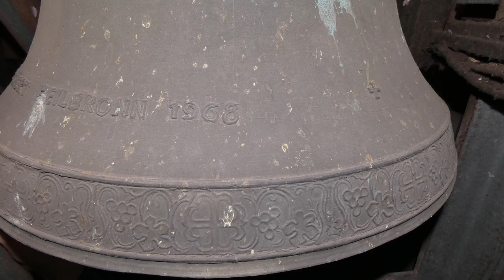Landstuhl, evangelische Stadtkirche, Vollgeläut (Turmaufnahme)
Präsentiert wird eine Turmaufnahme des Plenums der evangelischen Stadtkirche in Landstuhl (Pfalz).
Landstuhl befindet sich im Westen der Pfalz und zählt ca. 8.300 Einwohner.
Die evangelische Stadtkirche ist ein Sandsteinquaderbau im Ortszentrum und wurde in den Jahren 1862/63 nach den Plänen von Alexander Müller erbaut.
In dem schlanken Turm der Stadtkirche hängen insgesamt vier Bronzeglocken auf engstem Raum, welche 1968 ein altes vierstimmiges Eisenhartgussgeläute von Weule aus dem Jahr 1921 ablösten.

GLOCKENDATEN:

Glocke 1: as', Bachert/Heilbronn 1968

Glocke 2: b', Bachert/Heilbronn 1968

Glocke 3: c", Bachert/Heilbronn 1968

Glocke 4: es", Bachert/Heilbronn 1968

Diese Aufnahme entstand zum Gottesdienst, sonntags um 9.30 Uhr. Geläutet wurde ab ca. 9.25 für ca. 6 Minuten.
Einen großen dan an die Küsterin für die spontane Ermöglichung der Aufnahme sowie an Angelusglocke und DPLP fürs Dabeisein und die tollen Tage. :-)